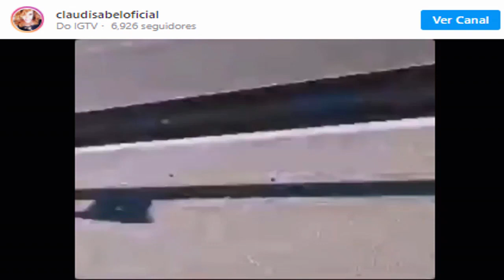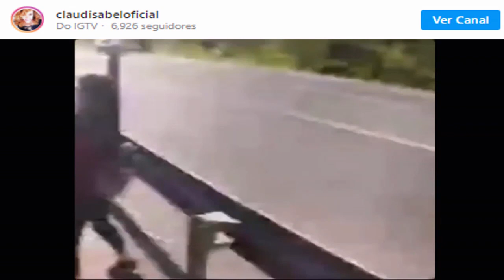Cantora Claudisabel diz-se agredida por enfermeira que não usava máscara